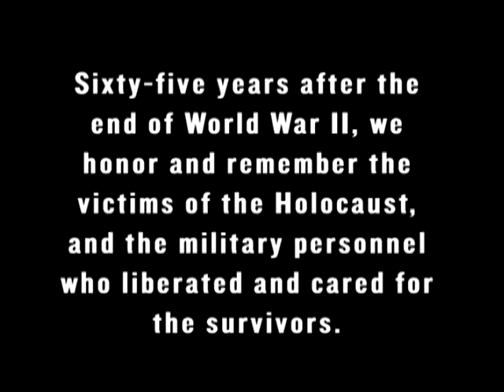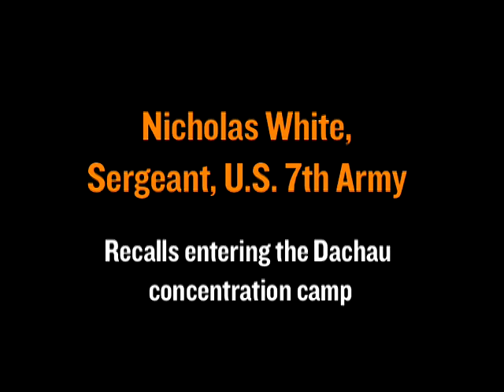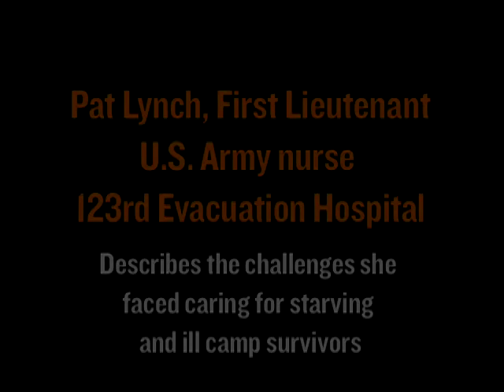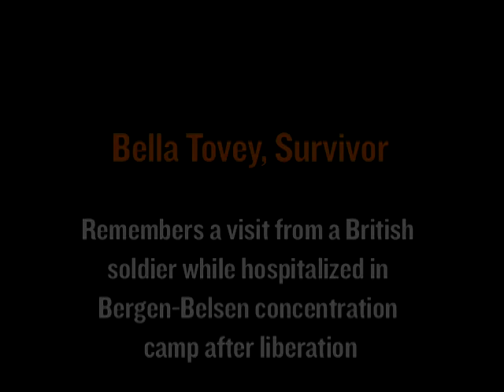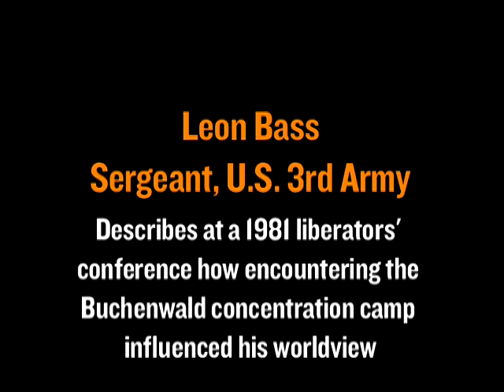Witnesses to the Holocaust: Liberation 1945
In the winter and spring of 1945, Allied troops advanced across Europe toward Germany. They encountered Nazi concentration camps and liberated thousands of prisoners. Survivors and liberators recall that encounter. They include: George Salton, Survivor; Nicholas White, Sergeant, U. S. 7th Army; Pat Lynch, First Lieutenant, U.S. Army nurse; Bella Tovey, Survivor; Gerda Weissman Klein, Survivor, and Kurt Klein, Lieutenant, U.S. Army; and Leon Bass, Sergeant, U.S. 3rd Army